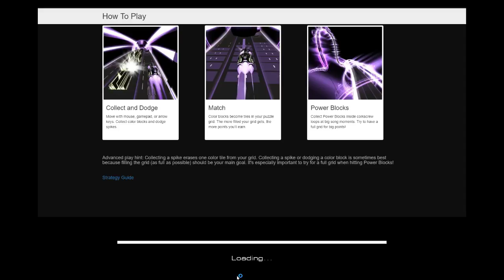AudioSurf 2 _ Blackout all stars - I like it